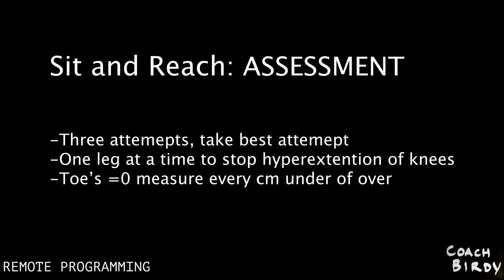Sit and Reach Test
Sit and Reach test for the start and process assessment of remote programming